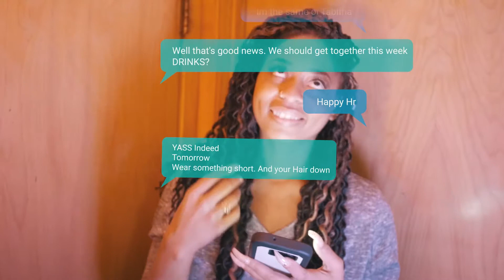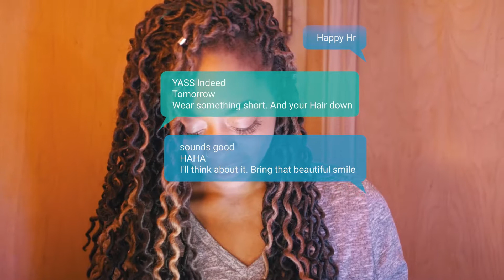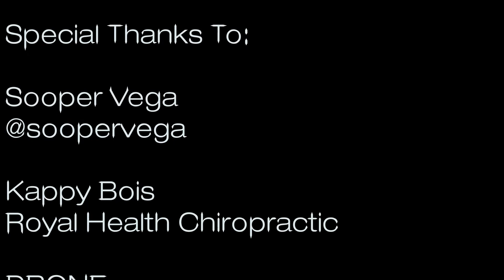HOTINRI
Hotinri is the leading marketing, advertising, promotion firm, that caters to all things entertainment, private and public events
Hotinri.com
Instagram.com/hotinri
Twitter.com/therealhotinri
Facebook.com/hotinri